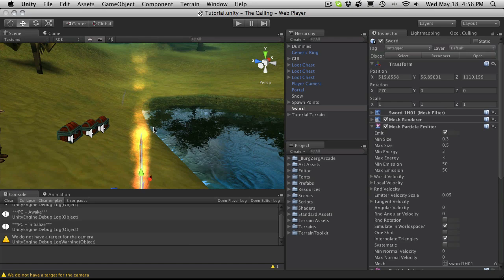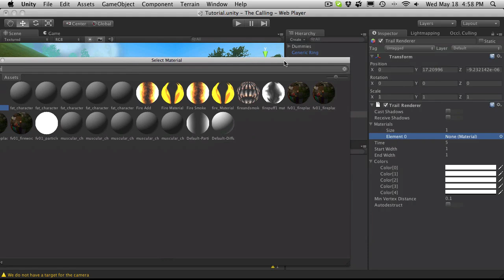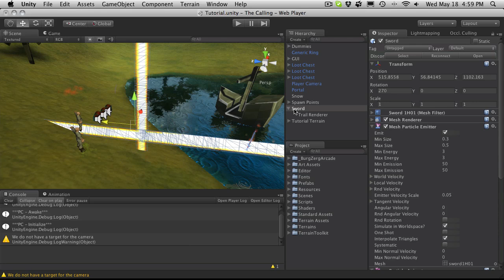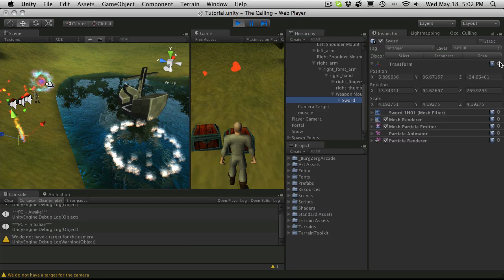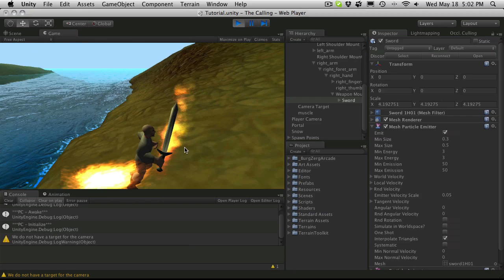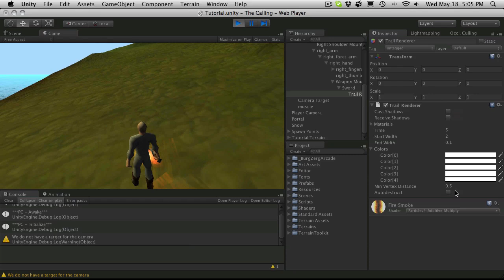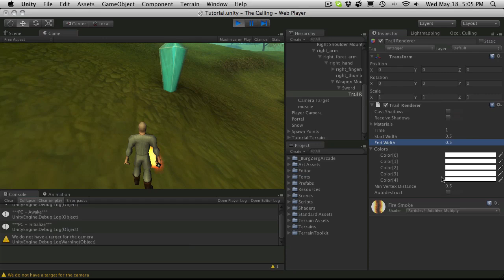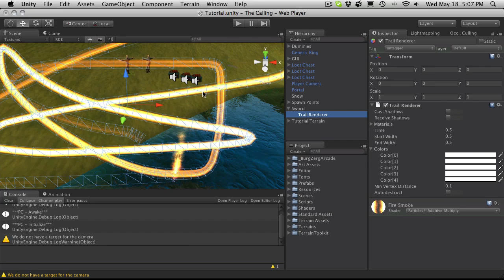225. Unity3d Tutorial - Particle System (Weapon Trails)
In this Unity 3D Game Development video tutorial, we will take  a quick look at the Trail Render. This is a great component to use as it allows us to add a trail behind a gameobject that is in motion. I will be using this effect on weapons when an attack is made, as well as on certain animations that that I want to give the illusion of it moving quickly.